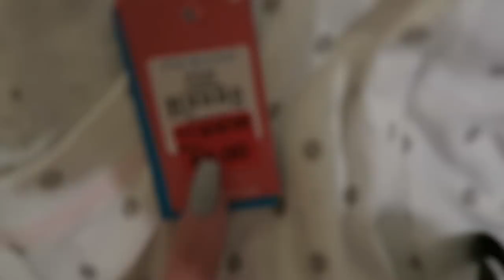I Dont know what I've done & Organising | Vlog Nov 15th 2018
iHerb (Where I buy ELF, real techniques, physicians formula, Pixi) code: ZKD789 for discount

FAV BRUSHES
Beauty blender
Zoeva 317
Zoeva 228
zoeva 221
Zoeva E45
Morphe m505
Morphe m507
Sigma E21 (Smudger brush)

CLOTHING & ACCESSORIES!
- PRETTY LITTLE THING

MAKEUP & BEAUTY!

1. Where are you from/ where is you accent from?

2.What is your Job?/Where did you study?